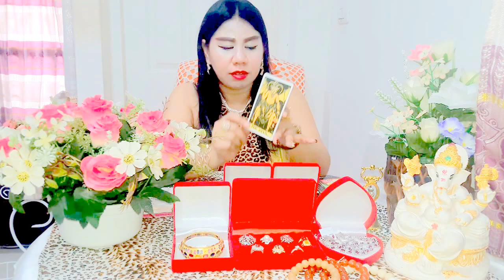เปิดดวงราศีเมถุน*พฤศจิกายน2559หมอนีน่าแม่นๆ(ไพ่พระพิฆเนศvsไพ่ยิปซีvsไพ่ป๊อก)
ดูดวงดูดวง2559 ดูดวงปี2559ดูดวงปี2559หมอนีน่าดูดวงวันเดือนปีเกิด2559ดูดวงเนื้อคู่ดูดวงไพ่ยิปซีดูดวงความรักดูดวงรายวันดูดวงหมอนีน่าแม่นๆดูดวงหมอนีน่า2559ดูดวงรายเดือนดูดวงวันเกิดดูดวง2559ดูดวงวันนี้ดูดวงกราฟชีวิตดูดวงฟรี
แม่นๆดูดวงหมอนีน่า2559ดูดวงรายเดือนดูดวงวันเกิดดูดวง2559ดูดวงวันนี้ดูดวงกราฟชีวิตดูดวงฟรี